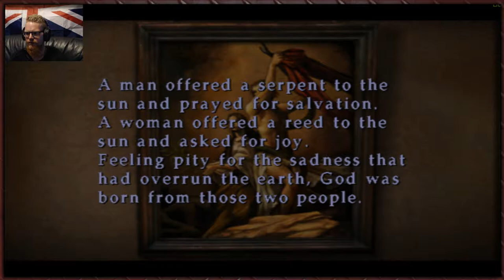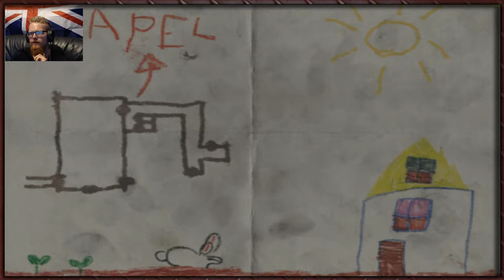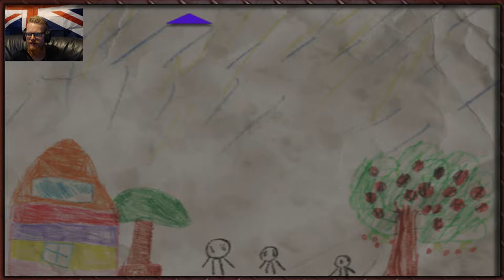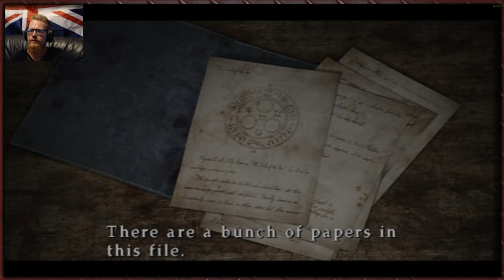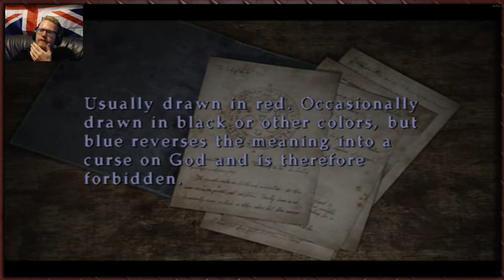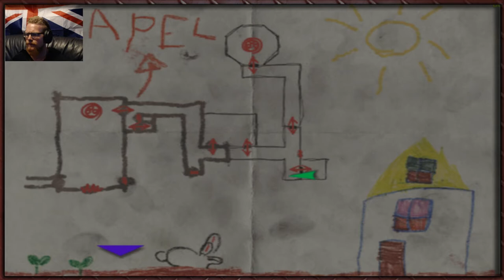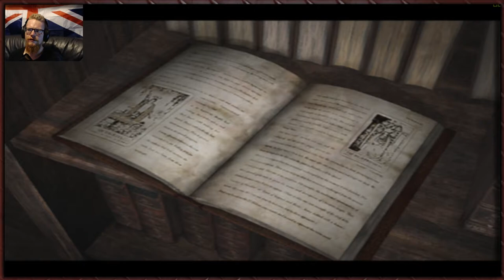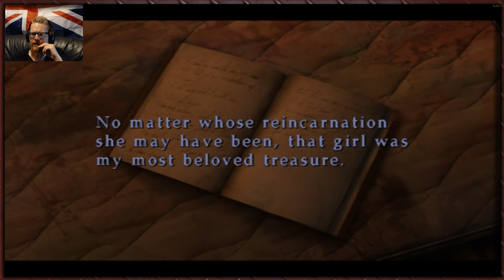Tytan Plays | Silent Hill 3 | PS2 | # 21 Merciful God